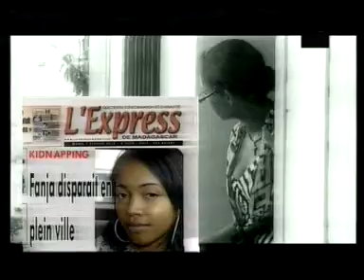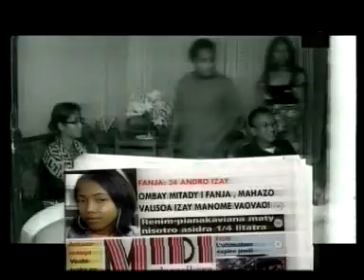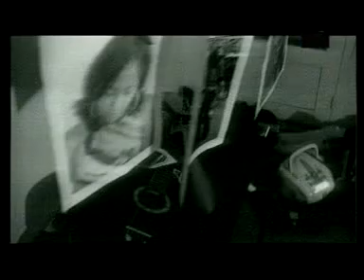PRINCIO // FANJA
no comment !!